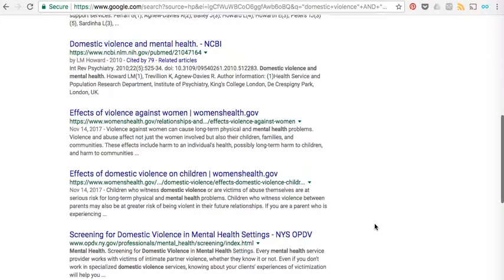Google Search Feature "site:" (example 4)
Video on how to use the “site:” feature on Google to limit results to U.S. Government websites (.gov) or Academic websites (.edu).  Created as a teaching tool in an upper level seminar, taught on March 8, 2018.